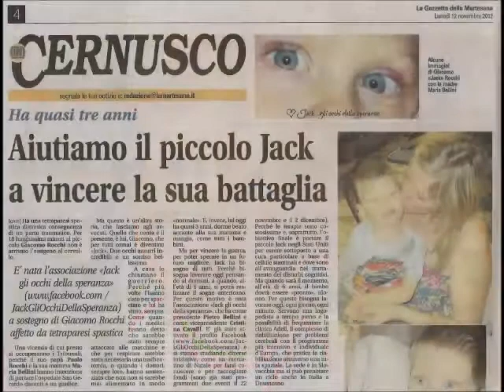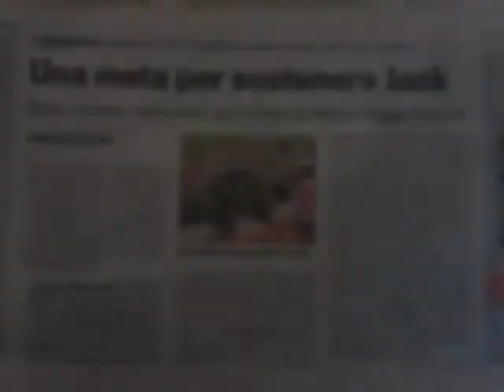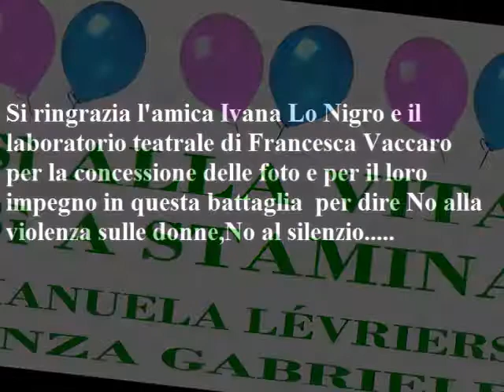14/15 dicembre 2013 TORINO - STAGE FIGHTERS LIBERI PER JACK ED ENZA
14/15 dicembre centro sportivo Ken Ko
Via Asti 29 bis, Torino

STAGE DI AUTODIFESA PERSONALE
EVENTO CREATO PER JACK ED ENZA